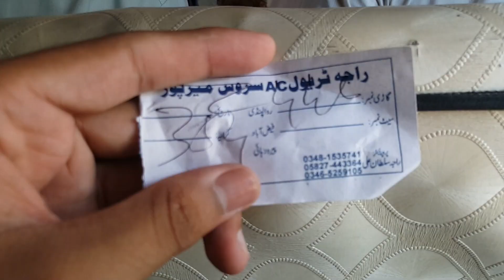The VLOG Is SPONSERED!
This video is about my official tour to Muzaffarabad from Mirpur.

Software Used: Wondershare Filmora9
Equipment Used:
1) Samsung Galaxy Note5
2) Samsung Earphones
3) Tripod